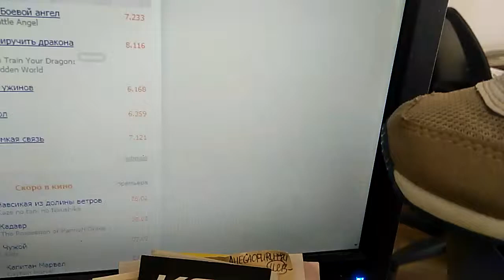Беззубик в интернете: Ночная Фурия